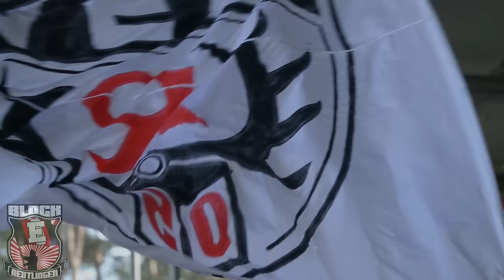SV Sandhausen II - SSV Reutlingen 0:3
26. Spieltag Oberliga Baden-Württemberg
200 Zuschauer (80 Reutlinger)